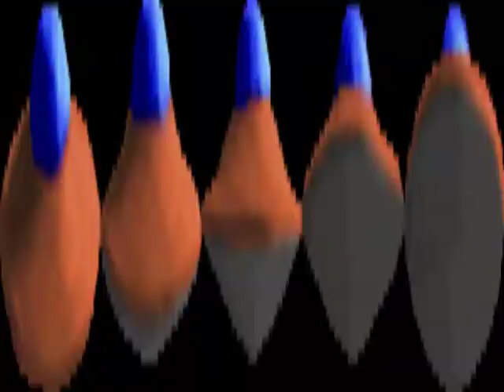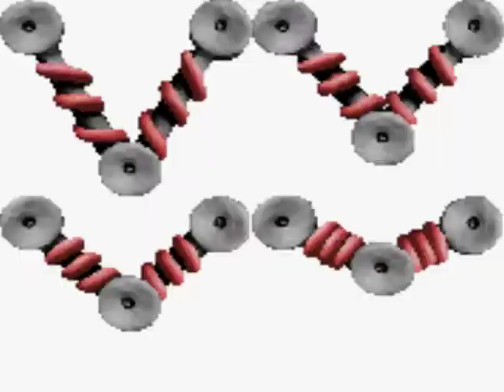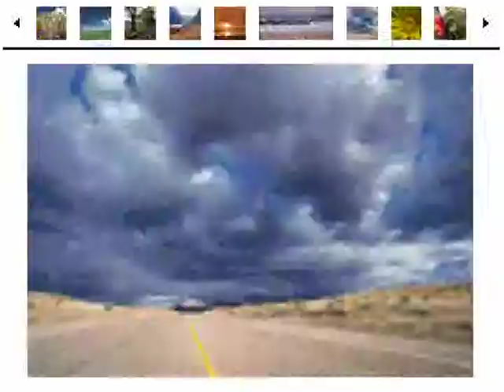Space Wrinkles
Music and Video by Eric Lapp

From the 2005 movie "Swamp Disco"